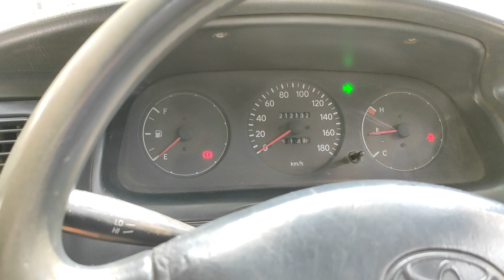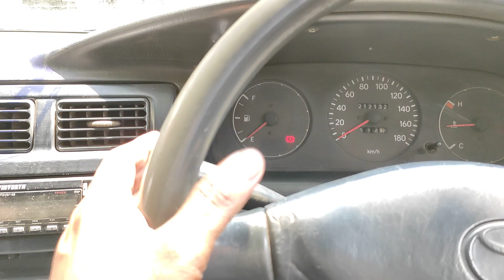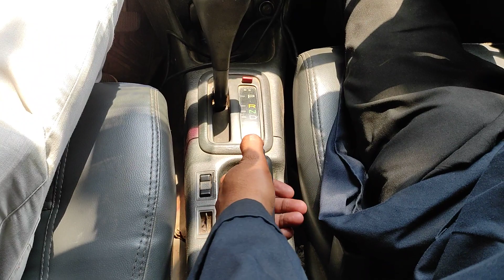Part-2 , গাড়ী ও ইঞ্জিনের বিভিন্ন অংশের নাম ও কাজ জানা। Function of Different Parts Car & Engine.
উক্ত ভিডিও থেকে আমরা জানতে পারব যে, Part-2 , গাড়ী ও ইঞ্জিনের বিভিন্ন অংশের নাম ও কাজ জানা। Function of Different  Parts Car & Engine.